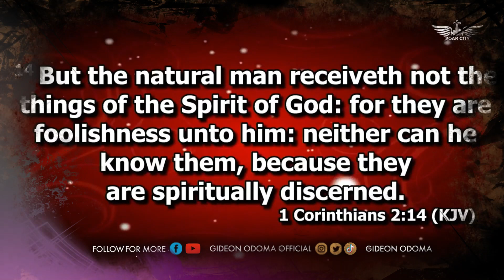Apostle Gideon Odoma - How to receive things from God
DevelopingCapacities...HasteningHisComing